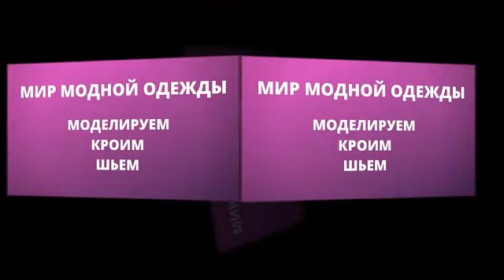Детские платья из папиной рубашки. DIY Переделка мужских рубашек в стильные вещи. Нарядное платье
Надеюсь, Вам понравилось видео Детские платья из папиной рубашки. DIY Переделка мужских рубашек в стильные вещи. Нарядное платье